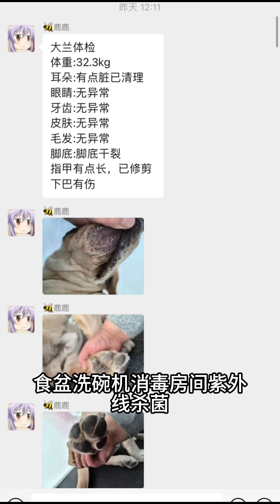【校园生活第一天】看看孩子们入学都干了些啥？记录真实生活